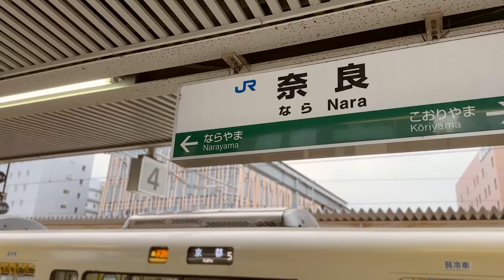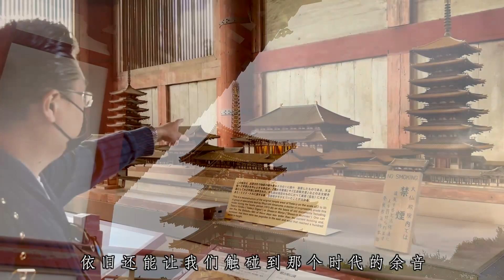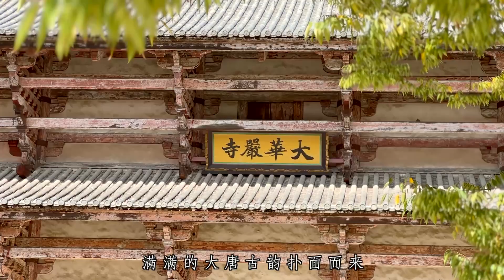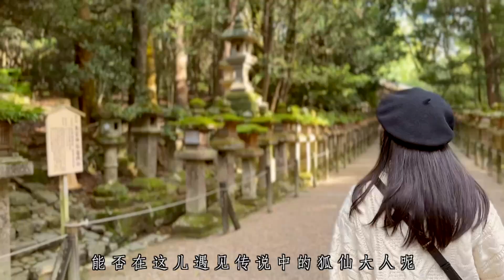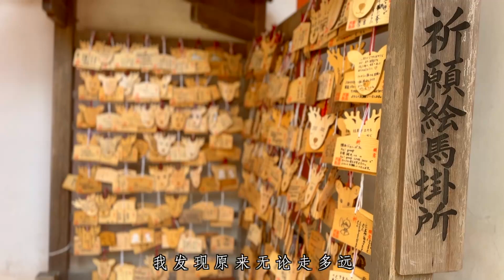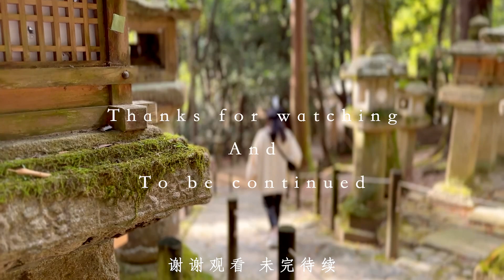Travel Vlog 23 | 🇯🇵日本奈良 Part 1 | Japan Nara Part 1 | 旅行 Vlog | 不老的时光｜梦回奈良 | 奈良公园小鹿 | 东大寺 | 春日大社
微博：huazhubaobao2018

00:00 开场白 Intro
01:19 奈良公园小鹿 Nara Park Deer
06:12 东大寺 Tōdai-ji
09:16 春日大社 Kasuga Taisha Shrine